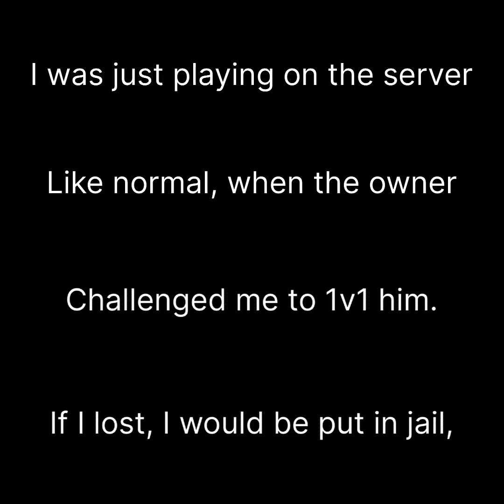Killing the owner of an op pvp server